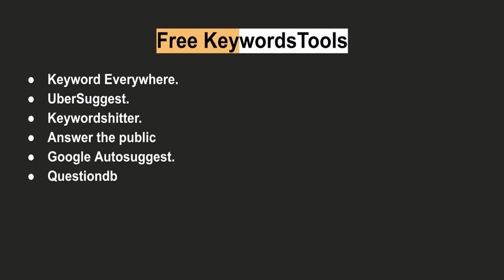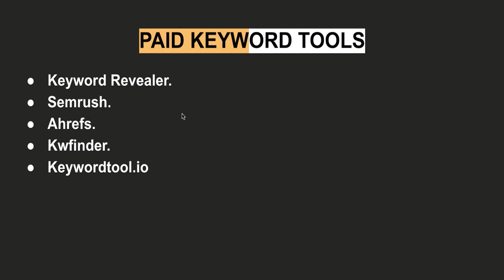12 Best Keyword Research Tools for Affiliate Blogging 🔥Free vs Paid Keyword Tools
Best Keyword Research Tools for 2020 🔥SEO for Begginers
Complete Amazon Affiliate Marketing Course:

✅ Outreaching websites: shorturl.at/BMNZ9
✅ Content outsourcing template: shorturl.at/ewPT1